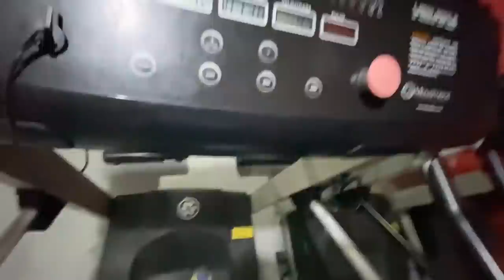FORA GESSYCA I 90 DIAS PARA MUDAR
SEGUE LA FELLAS @TOGURO2023

TOGURO

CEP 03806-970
SÃO PAULO